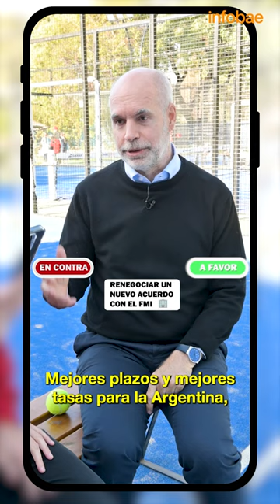"A FAVOR O EN CONTRA" CON HORACIO RODRÍGUEZ LARRETA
Mirá el episodio completo en nuestro canal de YouTube